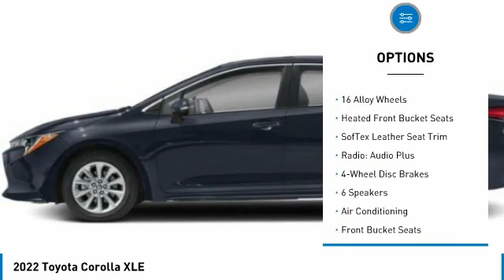2022 Toyota Corolla T34189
Kendall Toyota
10943 S Dixie Hwy

2022 Toyota Corolla XLE 4D Sedan Celestite 1.8L I4 DOHC 16V FWD 29/37 City/Highway MPG. This vehicle is located at Kendall Toyota in Miami on 10943 South Dixie Highway Miami, FL 33156 with convenient access from the Palmetto Expressway SR 826 with access to Miami, Coral Gables, Doral and Hialeah. Have questions on the best new or used cars available for you? Looking for the best price on a new Toyota Corolla in Miami? Listed as $26892, this Corolla may qualify for additional dealer discounts and incentives. Miami Toyota Corolla buyers will find great dealer discounts, low finance rates, or lease options with $0 down payment. Customize your payment and get it delivered to your home. Buying a new Toyota in Miami has never been easier. Plus every new Corolla comes with ToyotaCare no-cost maintenance and 24-hour roadside assistance covering you for 2 years or 25,000 miles, whichever comes first. Toyota Corolla offers legendary build quality and is known for class-leading reliability. That is what makes it one of the most popular vehicles for Miami drivers today, and for the past 50 years. And now the new Corolla offers a redesigned interior to give drivers and passengers upscale comfort and feel at a very affordable price. Large touchscreen displays keep you connected with Apple CarPlay, Android Auto or Amazon Alexa compatibility. Ask your Corolla to play music, control smart-home devices, find parking and more. Legendary reliability meets cutting edge connectivity giving you the best of both worlds. Toyota Safety Sense 2.0 includes: Pre-Collision System with Pedestrian Detection (PCS w/PD), Lane Departure Alert with Steering Assist (LDA w/SA), Automatic High Beams (AHB), Road Sign Assist (RSA), Lane Tracing Assist (LTA), Full-Speed Range Dynamic Radar Cruise Control (DRCC) Ready to take a new Toyota Corolla test drive and experience the new interior, technology, and safety features? Call Kendall Toyota for a Corolla walk-around demonstration today.